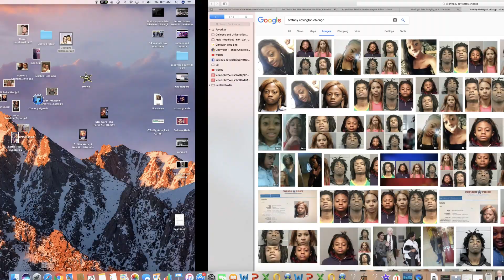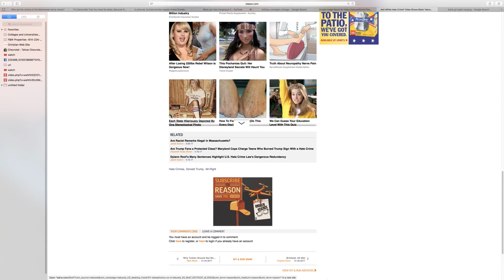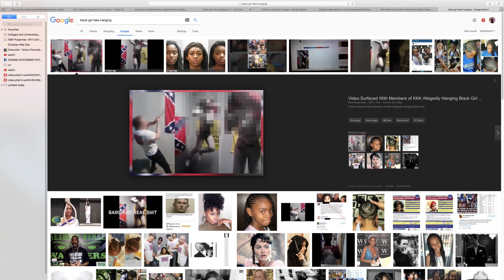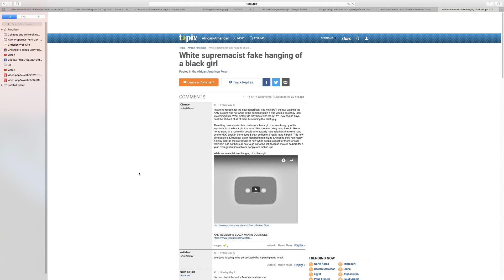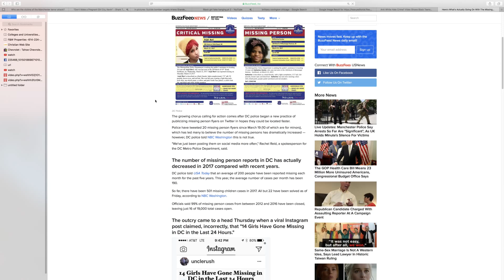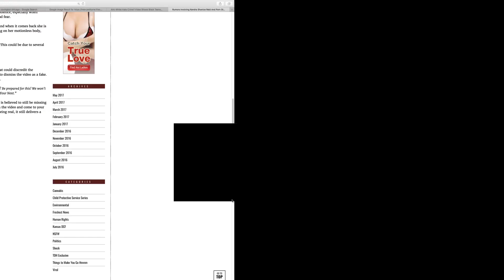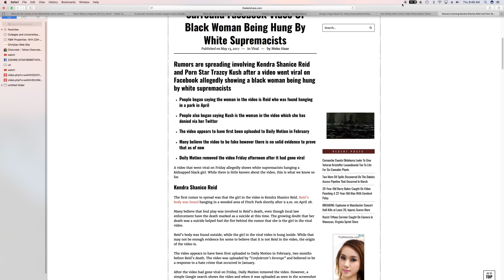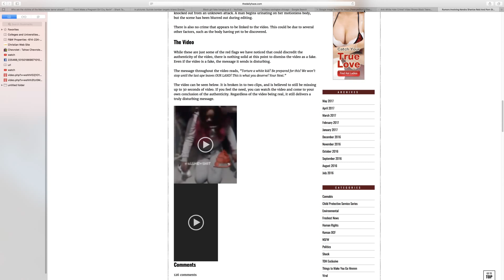Black Girl Hanging could be Brittney Herring but not sure!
Latascha Emanuel is a preacher that preachers on youtube with her boobies showing down to the nipple